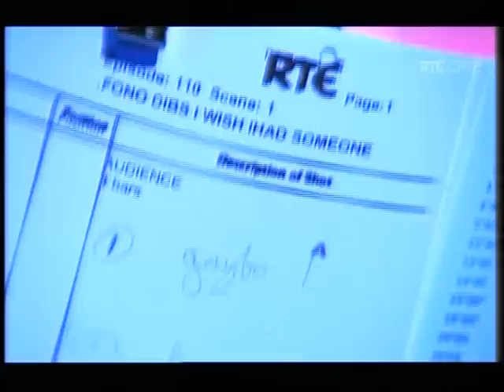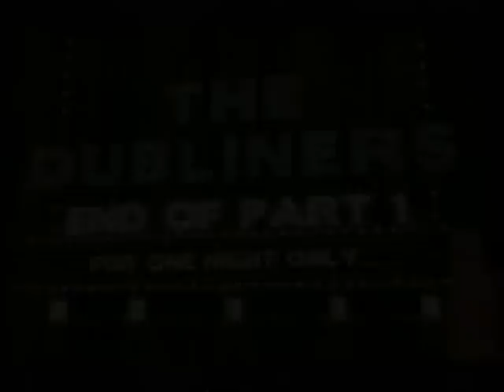The Dubliners 50th anniversary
The Dubliners 50th anniversary, recorded in RTE